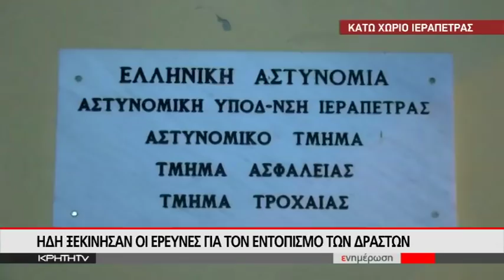ΕΝΑΣ ΤΟΝΟΣ ΤΟΜΑΤΕΣ ΕΚΑΝΕ "ΦΤΕΡΑ" ΑΠΟ ΘΕΡΜΟΚΗΠΙΟ